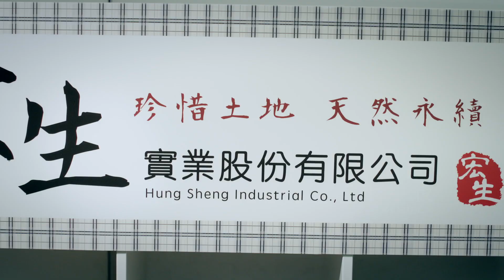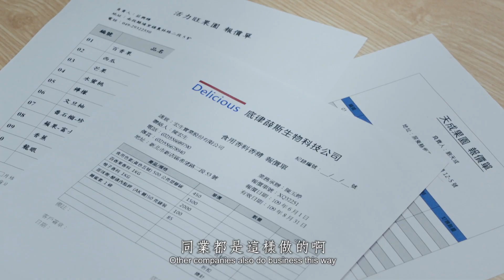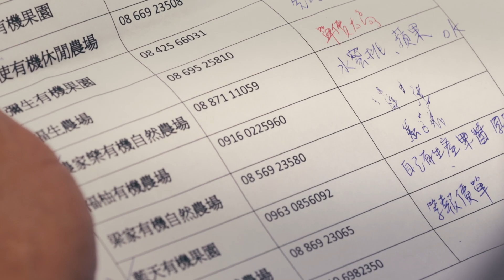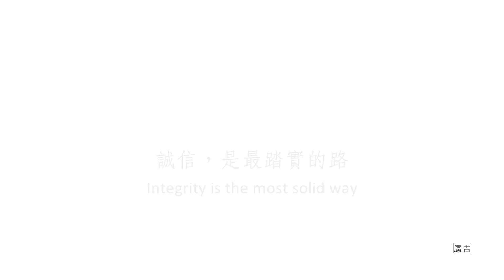法務部廉政署企業誠信主題微電影~「幸福˙勻勻仔行」宣導影片~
「幸福 勻勻仔行」係以中小企業老闆與女兒特助，在職場理念及家庭生活的互動為故事主軸，透過父女間的對話與一段深藏已久的往事，點出企業誠信經營的背後，所肩負的社會責任與正向價值，源自於簡單的一句臺話「勻勻仔行，腳踏實地」（勻勻仔行即慢慢謹慎的走），女兒特助承襲了父親的堅持，依循著相同做人做事的道理，終因「誠至金開」度過難關。這次的「幸福˙勻勻仔行」微電影，透過柔性的故事鋪陳，讓大眾都能認同而引起共鳴，進而達成取之於社會、回饋於社會的正向循環，同時也讓企業體認到「誠信，是最踏實的路」。